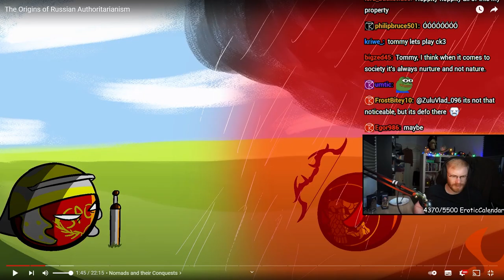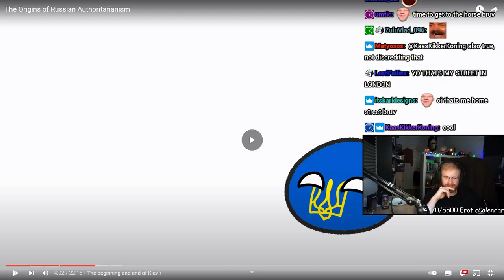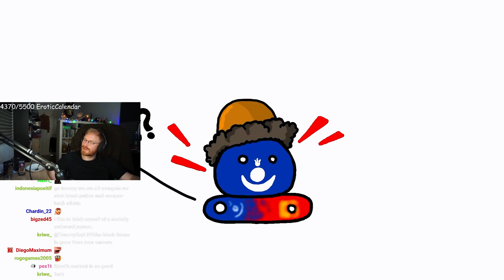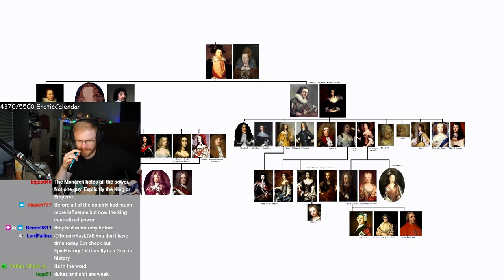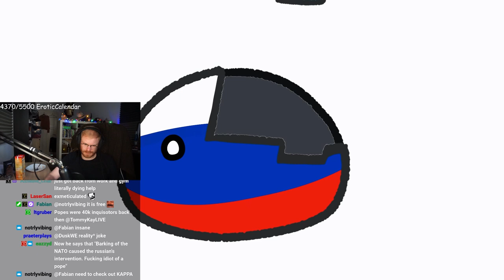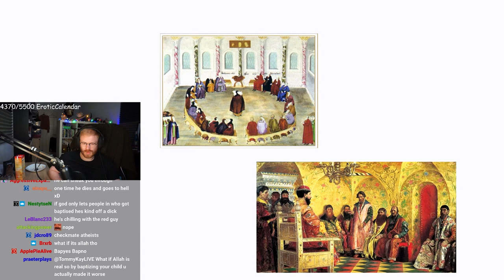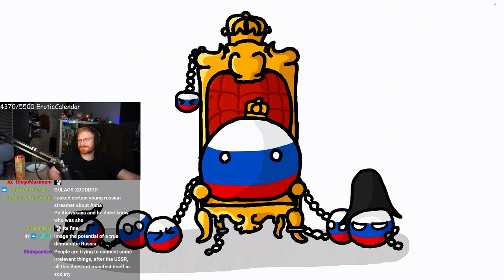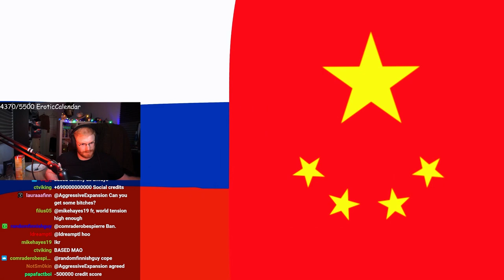TommyKay Reacts to 'The Origins of Russian Authoritarianism' | Kraut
Tommy watches and reacts to the origins of Russian Authoritarianism while giving his opinions on today's Russia and how things like the Russia-Ukraine war in modern day Russia could have been avoided. This is what Tommy thinks about Russia and It's way of ruling the country.